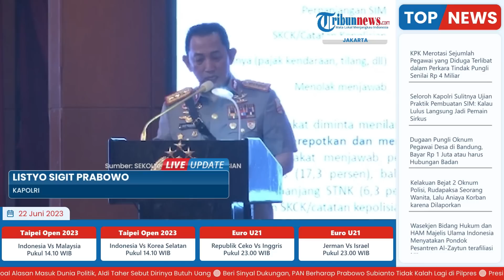Kapolri Soroti Sulitnya Ujian Praktik SIM, Sindir Tes Angka 8 dan Zig-zag: Lulus Jadi Pemain Sirkus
TRIBUN-VIDEO.COM - Kapolri Jenderal Polisi Listyo Sigit Prabowo menyoroti betapa sulitnya ujian praktik pembuatan Surat Izin Mengemudi (SIM).

Termasuk soal tes angka delapan dan zig-zag.

Ia bahkan berseloroh jangan sampai ketika rintangan yang sulit tersebut bisa dilalui oleh pembuat SIM akan membuat pengendara seperti pemain sirkus.

Dikutip dari  Tribunnews.com  pada Kamis (22/6/2023), hal ini dikatakan Listyo saat memberikan arahan dalam upacara Wisuda Program Pendidikan Ilmu Kepolisian di Sekolah Tinggi Ilmu Kepolisian (STIK), Rabu kemarin.

Ia mengaku pembuatan SIM masih sulit.

Laporan tersebut juga sama dengan mengurus balik nama kendaraan dan sebagainya.

Hal ini tentu perlu adanya perbaikan.

"Kalaua kita lihat pembuatan SIM juga masih sulit. Laporan kasus juga sama, balik nama kendaraan dan seterusnya, dan tentunya ya kita akan selalu lakukan perbaikan," kata Listyo.

Kapolri lantas menyebut ujian praktik pembuatan SIM terkait tes berjalan dengan rintangan dengan angka delapan dan zig zag.

Ia meminta Kakorlantas untuk mengambil kebijakan perbaikan jika tes tersebut sudah tidak relevan.

"Saya minta Kakor (Kakorlantas) tolong untuk lakukan perbaikan, yang namanya angka 8 itu masih sesuai atau tidak, yang melewati zig zag itu sesuai atau tidak. Kalau sudah tidak relevan tolong diperbaiki," ucapnya.

Listyo pun berseloroh jangan sampai ketika rintangan yang sulit tersebut bisa dilalui oleh pembuat SIM akan membuat pengendara seperti pemain sirkus.

"Ya, karena kalau yang lolos dari situ, nanti pasti bisa jadi pemain sirkus jadi hal-hal yang begitu diperbaiki jadi hakikat yang ingin kita dapat dari seorang pengendara tanpa harus melakukan hal yang sangat sulit," sambungnya.

Di sisi lain, Kapolri juga mengatakan pihaknya untuk mempermudah ujian praktek pembuatan SIM tersebut.

Hal ini untuk menghindari adanya pungutan liar (pungli).

"Jangan terkesan bahwa pembuatan ujiannya khususnya praktik ini hanya untuk mempersulit dan ujung-ujungnya di bawah meja,enggak tes, malah lulus. Ini harus dihilangkan," tukasnya.

Dalam sambutannya itu, Kapolri kembali mengingatkan jajarannya untuk tidak bergaya hidup mewah dan tidak melakukan aksi pamer harta yang dimilikinya.

Awalnya, Listyo meminta kepada para wisudawan agar menjadi pemimpin yang berkarakter yang baik.

"Jadilah pemimpin yang berkarakter, karena ini menjadi sangat penting bagaimana kalian dikenang oleh anggota kalian karena kalian punya karakter yang baik, bisa dibanggakan," ujar Listyo dalam keterangannya, Rabu (21/6/2023).

Listyo tidak memungkiri di antara anggotanya pasti ada yang dari keluarga yang berada.

Namun demikian, dia meminta agar anggota Korps Bhayangkara yang memiliki harta berkecukupan tidak perlu memamerkannya.

"Tapi saat kalian jadi pelayan publik, hindari memamerkan hal-hal seperti itu. Harus memiliki prisip bisa membedakan mana yang benar dan salah sehingga kemudian kalian bisa ambil keputusan. Tanamkan itu di dalam kegiatan sehari-hari," jelasnya.

(Tribun-Video.com/ Tribunnews.com )

Artikel ini telah tayang di Tribunnews.com dengan judul Seloroh Kapolri Sulitnya Ujian Praktek Pembuatan SIM: Kalau Lulus Langsung Jadi Pemain Sirkus,